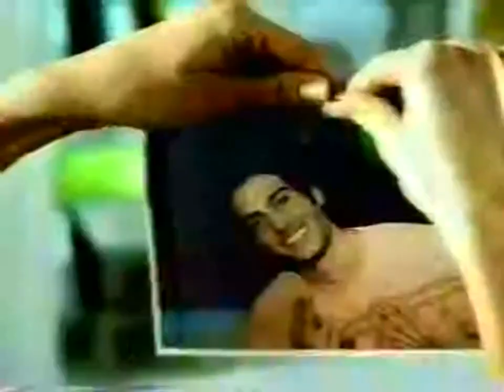Seda Pro-Color "Ex" 30s - Brazil, 2003